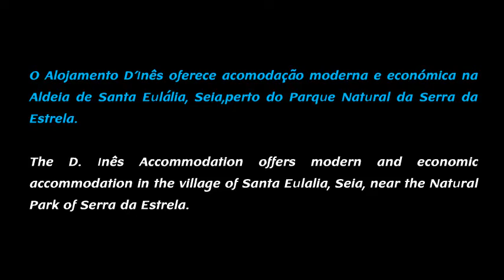Alojamento D Ines Seia - Alojamentos Serra da Estrela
INFO | Hoteis Serra da Estrela Portugal - Hoteles Serra da Estrela Portugal - Turismo Rural Serra da Estrela Portugal - Serra da Estrela Portugal Hotels - Turismo de Aldeia Serra da Estrela Portugal- Hotel - Hoteles Serra da Estrela Portugal - Casas de Campo Serra da Estrela Portugal - Alojamento - Casas de Ferias Serra da Estrela Portugal - Casas Rurais Serra da Estrela Portugal Portugal Lodgement - Apartamentos - Pousadas - Posadas - Spa - Resort - Casas Rurales Serra da Estrela Portugal Portugal Guest Houses - Country Houses - Hotels - Portugal - Home - Rentals Villas Holidays Serra da Estrela Portugal - Praia - Beach - Playa - Montanha - Mountain - Montana - Vacaciones - Herbegement - Tourisme Ruraux - Gites - Chambre d Hotes Serra da Estrela Portugal